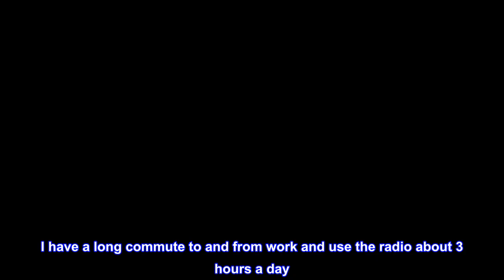Great product - Blaupunkt 6.5-Inch 360W 4-Way Coaxial Car Audio Speaker, Set of 2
6.5-Inch 360W 4-Way Coaxial Car Audio Speaker, Set of 2
Made of the highest technical quality to ensure maximum reliability and durability
MAX power handling 360 watts (360 Watts Peak) and an RMS power handling of 120 watts (360 Watts Peak)
High-quality polypropylene woofer cone, a butyl rubber surround with Mylar dome tweeter, and ceramic magnet
With over 90 years of innovation and excellence under their belt, you can be assured that Blaupunkt's 6.5" 360W 4-way coaxial speakers (GTX650) will deliver a sound experience that will blow any other option out of the water. The high-quality polypropylene woofer cone will create crystal-clear sounds that are pleasing to the ear. Take in the rich bass tones formed by the butyl rubber surround and Mylar dome tweeter, and feel as the music resonates throughout your car and turns your sound system into the ultimate sound experience.

Big Bang for the buck.
My stock speakers in my pre owned Ford Focus were blown when purchased. I need my radio. I have a long commute to and from work and use the radio about 3 hours a day. I needed new speakers. I found these and was skeptical because of the price but I wasn’t looking for anything fancy, just for some speakers as good as factory. If they were better that would just be a plus. These speakers are way better than factory. The treble and bass adjustments on my stock radio are very noticeable and the speakers handle it without the sound washing out. If you’re looking to replace bad factory speakers or you want to improve the stock sound of your vehicle these speakers are way worth it. P.S. the speakers have several mounting hole options making it ideal to be used in any application.